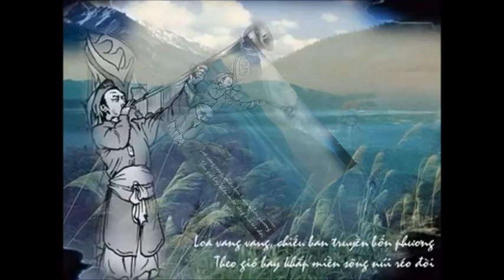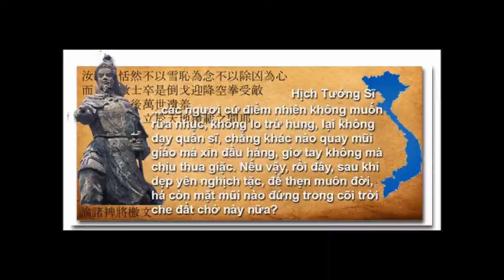Hội Nghị Diên Hồng